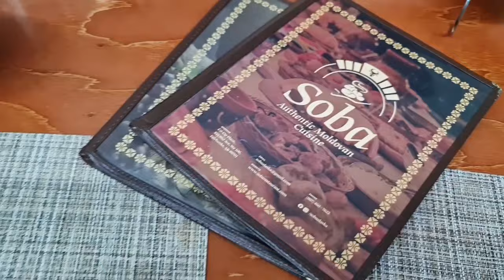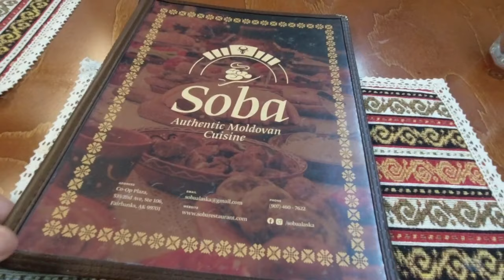Restaurant moldovenesc în Alaska, Fairbanks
Mulțumesc frumos oamenilor primitori, Ala și Stas. M-ați primit cu inima mare, m-ati hrănit cu poftă și m-ati îndrumat: sănătate și cele bune!